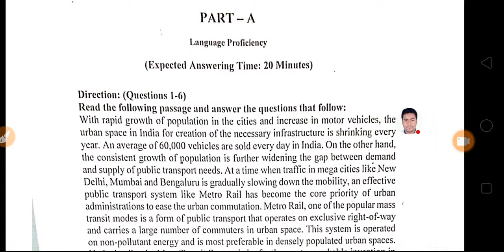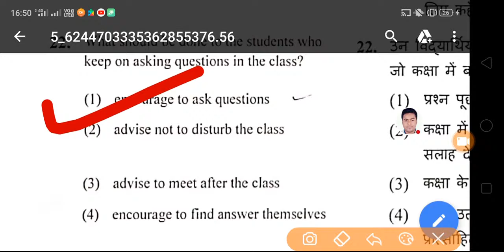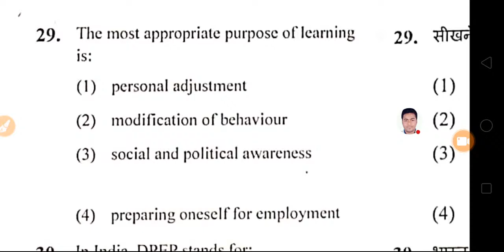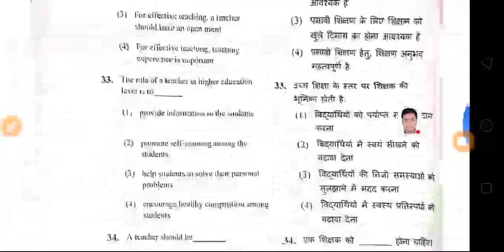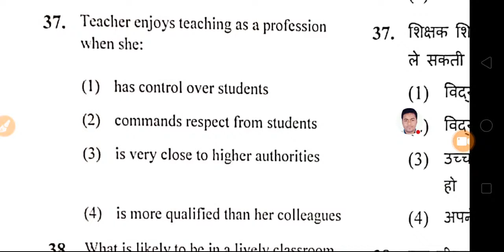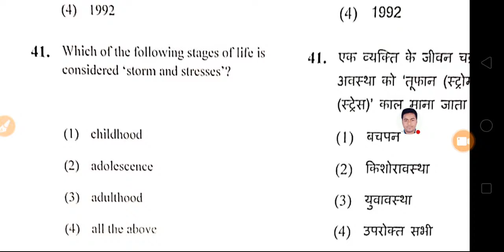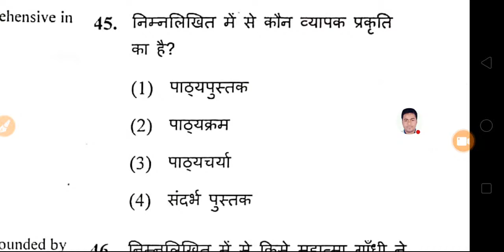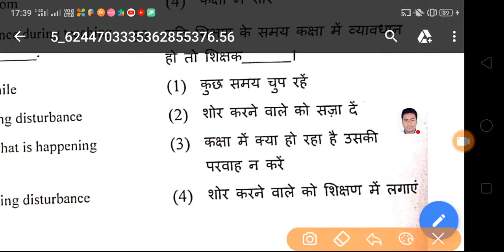CENTRAL BED PREVIOUS YEAR QUESTIONS & ANSWERS